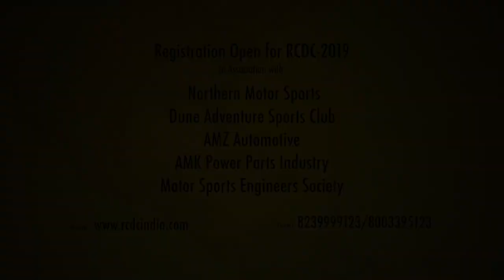Rally Car Design Challenge (RCDC) 2018 | Official Video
Rally Car Design Challenge (RCDC) is an engineering design challenge for the budding new engineers of the country. This is India’s first challenge in which engineering students will be coming in contact and participating with professional motor-sports people. The target for the teams is to design a two-seater buggy which is aesthetically and ergonomically sound and is a fun and durable machine in its own ways. The main aim of RCDC is to train students about how the automobile industry works so teams will have to work and function like a automotive company in which they develop this product and launch it in market and sell. So, to check these things there will be continues assessments like – sales report, cost report, business plan and in which our professional team of mentors will be training them on how to improve those.